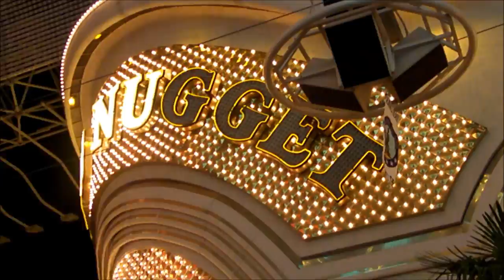LAS VEGAS FREMONT STREET: SAX PLAYER CARL FERRIS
Carl Ferris playing in Las  Vegas at  Fremont Street  Experience.
Fantastic show! Best than Ever!!! November 2010
is great!
I read the interview with Carl "SAFE-SAX Ferris.
You can have His music there too.  Cool page!!